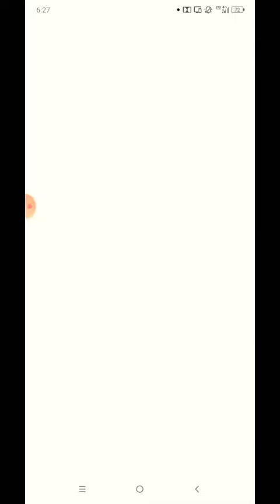all new game available in play store link in down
Download game available here:-